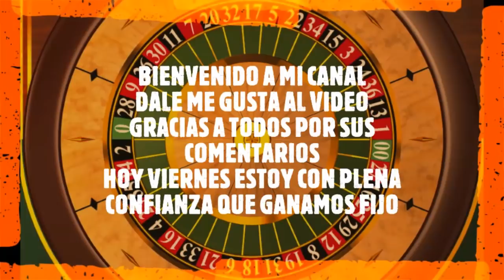DATOS LOTTO ACTIVO 02 - 3 - 2018 VIERNES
LA MEJOR INFORMACION
PARA EL LOTTO ACTIVO
LA GRANJITA
VIERNES DE AROMA